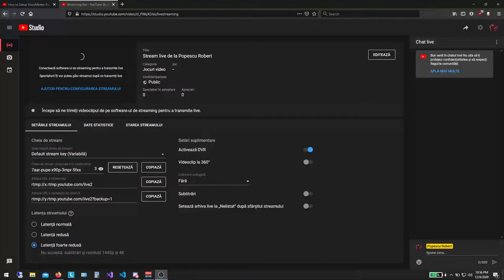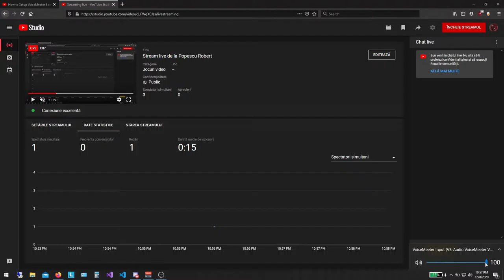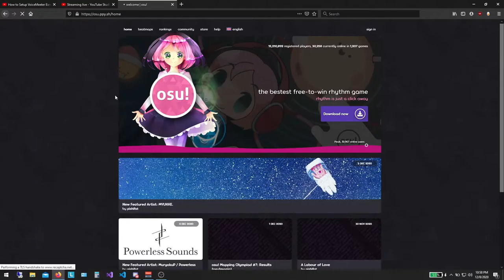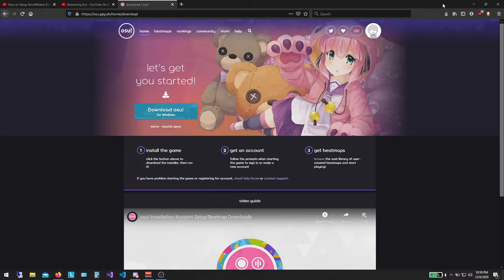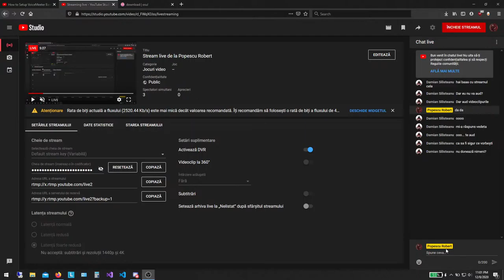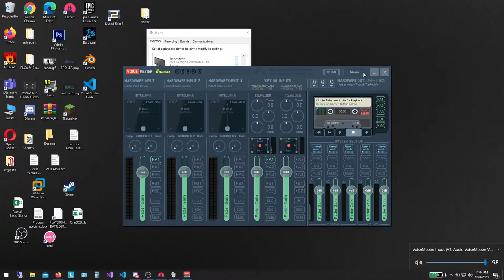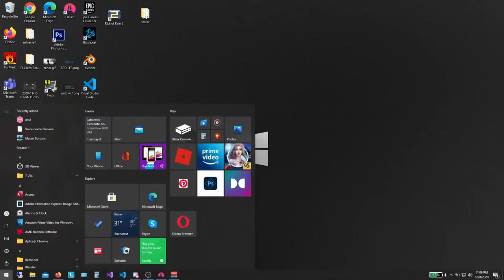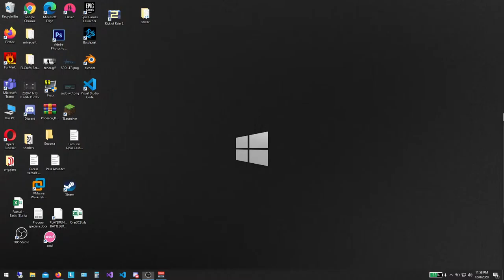Stream live de la Popescu Robert